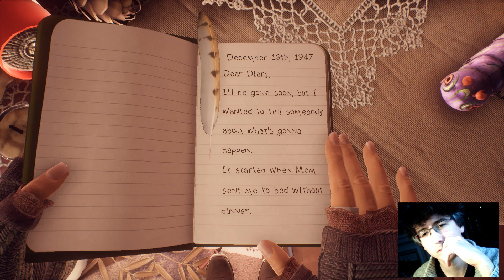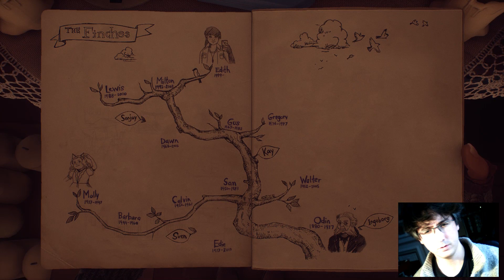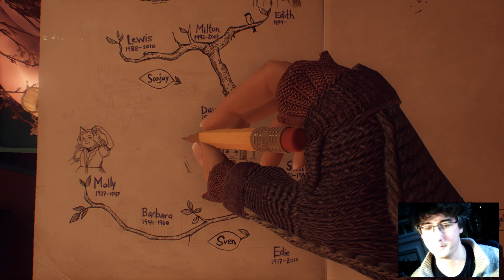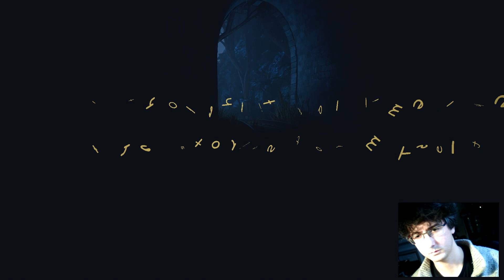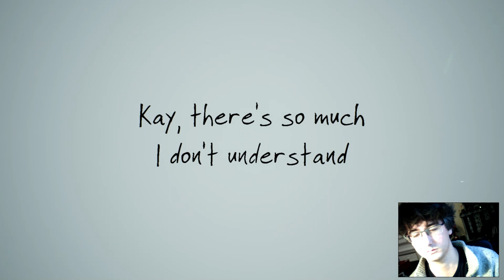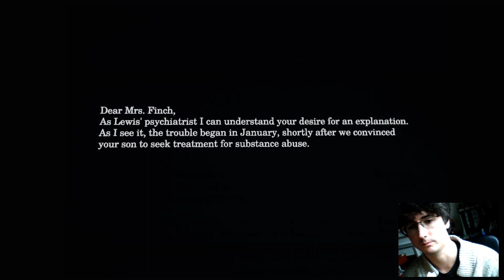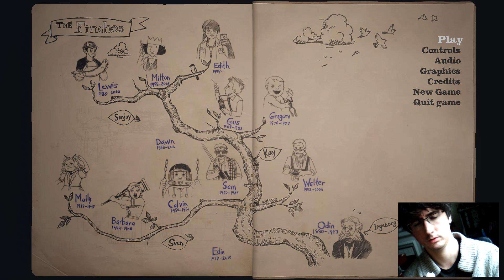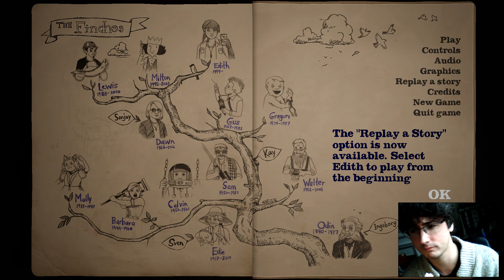What Remains of Edith Finch - Complete Let's Play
Let's Play begins at 2:24.